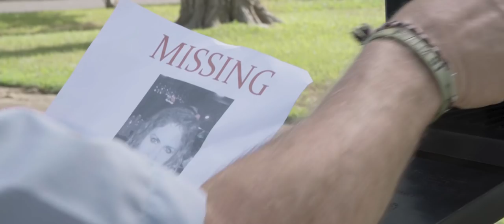In Plain Sight (2019) Trailer for Festival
Christine disappears while jogging, causing a small town to wonder what happened to her. Struggling to free herself from a predator, we discover just how close she is to home. Have you seen Christine Simmons?

A short film inspired by the Michelle Knight and Amanda Berry stories. In Plain Sight is a story about a missing woman and her attempt at freedom. She has gone missing with everyone looking for her out of a tight-nit community where everyone knows each other. The goal of this film is to bring awareness not to trafficking but instead to the things that go on right in front of us in our day to day lives. Michelle Knight was held for several years against her will by an unassuming person in a rural neighborhood where the houses almost touched each other. When the truth came out it shocked everyone.

Second hand productions is an independent film production company that prides itself on visual effects and telling the story. Too often people think you have to spend years in school or work for a major studio or visual effects studio to create incredible set extensions. Not the case at all. Follow along as I show you how I created this scenic background for a simple shot and give the audience a rich experience.